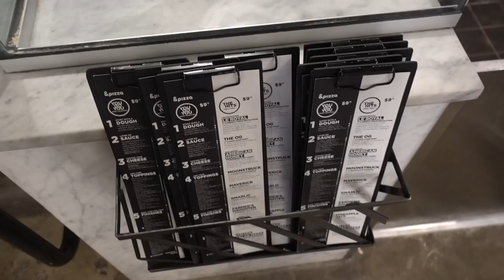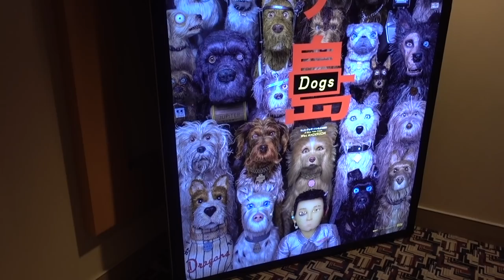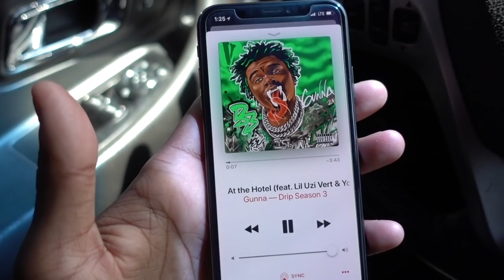IS LIL UZI VERT THE GREATEST OF ALL TIME?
Terrell: @terrellmallory
Terrance: @terrancemallory

Terrell: @twinndiesel
Terrance: @SpikeTeeJoint